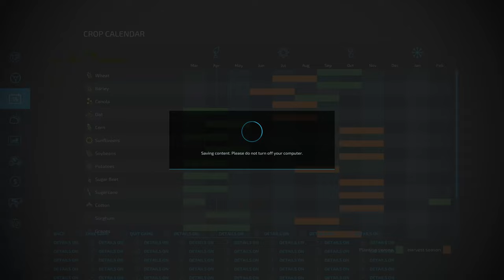Maypole Farms day 9 Timelapse/ farming simulator 22/4K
1 Day  time-lapse of  Maypole Farms.
Finally spring has arrived, a good day getting the rest of my fields planted with corn which will be silage come autumn, I also take on a couple more cultivating contracts which have more than payed for the used cultivator I purchased. I feed the cows TMR until I have no more hay bales.
 All in 4K
Maypole Farm Farming Simulator 22

If you enjoyed this I would really appreciate giving this video a like. Thank you.